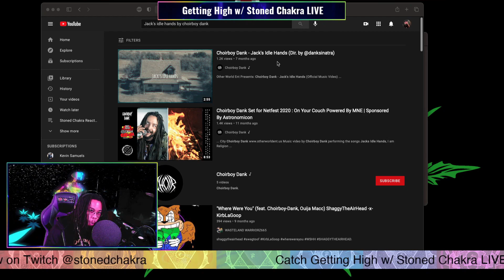Stoned Chakra Reacts!!! Choirboy Dank - Jack's Idle Hands (Dir.